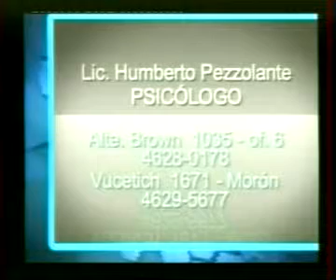LA ACCION 18 ABR 2012 01.avi